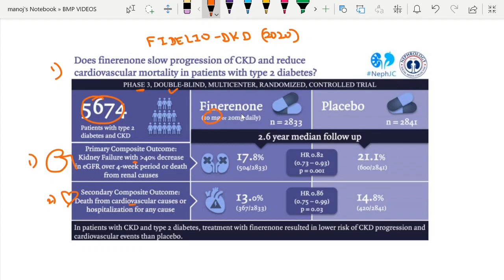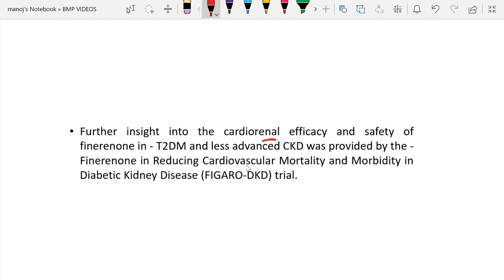FIDELIO-DKD AND FIGARO-DKD TRIAL SUMMARY - FINRENONE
SUMMARY AND RESULTS OF FIDELIO-DKD AND FIGARO-DKD TRAIL, FINERENONE DM NEPHROLOGY TOPICS